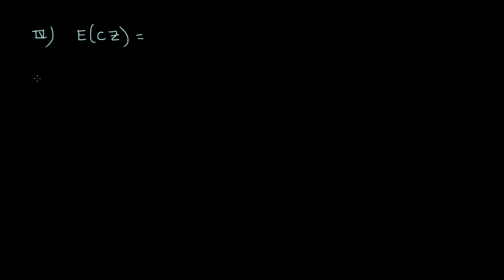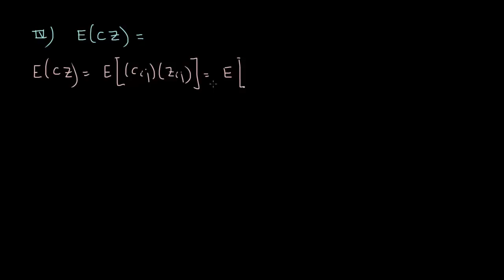[ML-24] Matrices aleatorias y propiedades de la esperanza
Se presentan los conceptos de matriz aleatoria y de esperanza de una matriz aleatoria, así como sus principales propiedades.

Estos conceptos se aplicarán, en próximos vídeos, al modelo de regresión lineal múltiple.